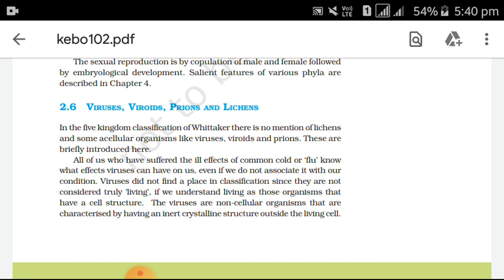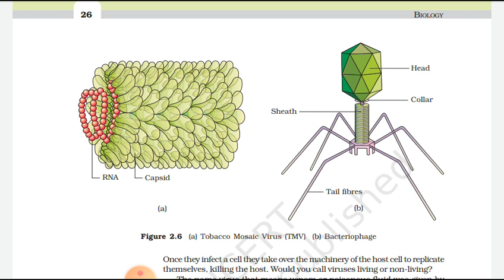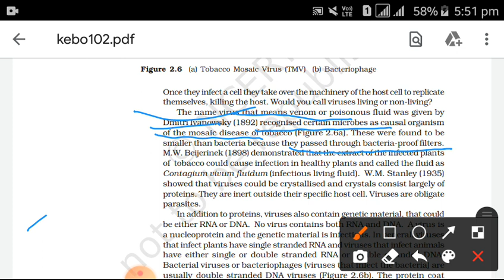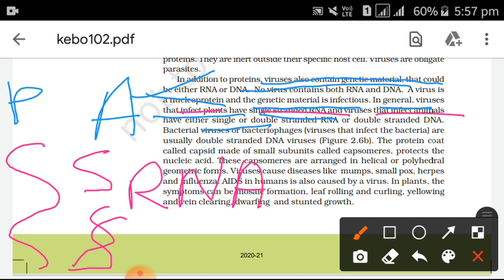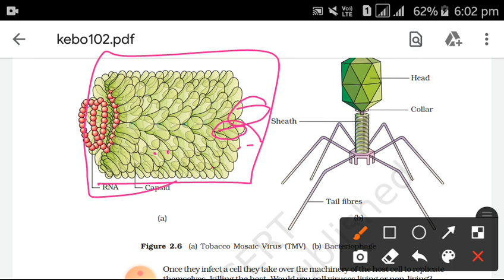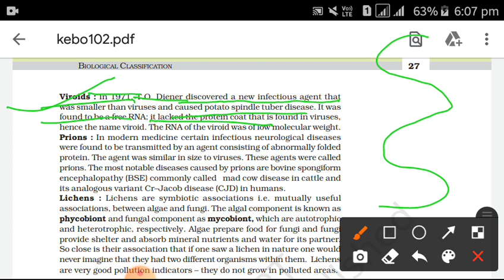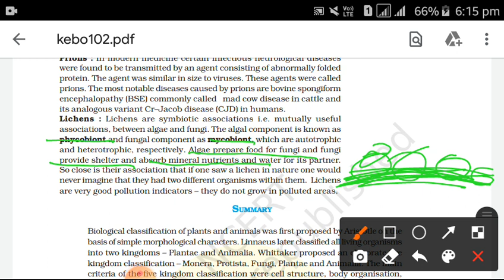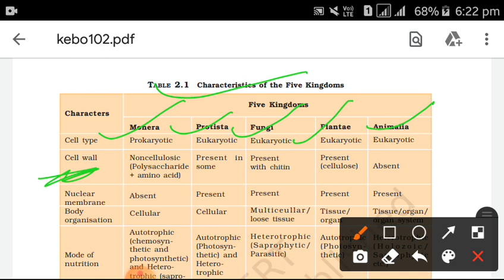Lecture -7 |Class -11|Chapter-2|Biology Classification |Zoology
Hello friends,
I'm Vyakhya kushwaha

You can ask any questions.
I will reply you.

notes of chapter biological classification🔝🔝